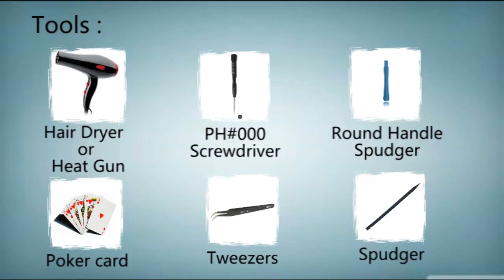Sony Xperia XZs Charging Port Repair Guide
Witrigs offers not only mobile repair tutorial including disassembly, assembly, and components 3. Spudger replacement guide, but also phone accessories review video on YouTube.

4. Hair Dryer or Heat Gun

Steps:
Step 1:Power off
Step 2:Remove the LCD screen
Step 3:Remove the worn Charging port
Step 4:Install the new Charging port
Step 5:Test the Charging port
Step 6:Install the LCD screen